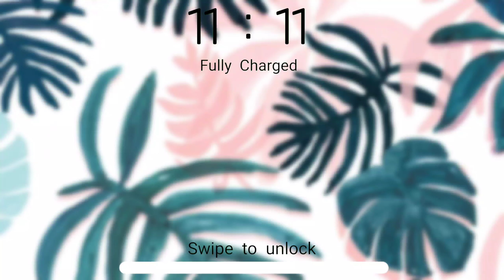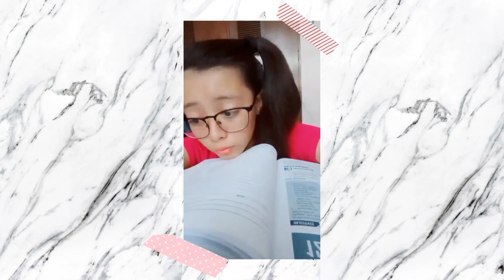Tiktok Compilation 💖| Kawaii Stephanie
Hello My Dear Happy Pills! Have a nice day! ✨

I hope you guys enjoy watching my videos! and if you do, please don't forget to subscribe, like and then turn on the notification bill so you don't miss my next upload.

Credits To: Chillpeach 🎧